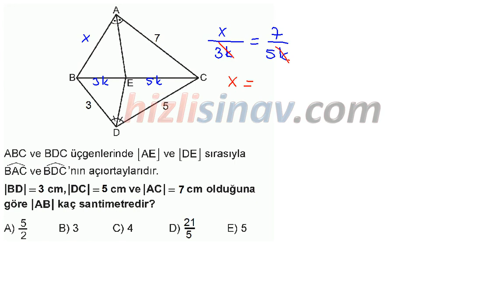HızlıSınav Soru Çözüm Videosu (Soru Kodu:47174)